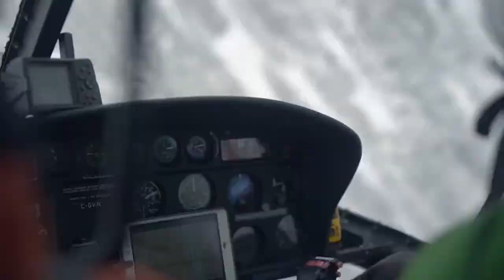MOUNTAIN WOMEN’S TALK: DAS WARM-UP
MOUNTAIN WOMEN’S TALK: DAS WARM-UP: Aufgrund der aktuellen Situation haben wir uns entschieden den MWT: DIE KOPFSACHE, live aus Gastein mit Viktoria Rebensburg, Valentina Höll, Nadine Wallner und Miriam Neureuther auf 14. Jänner 2021 zu verschieben. Im MWT: DAS WARM-UP sprechen die beiden Hosts Karina Toth und Sandra Lahnsteiner über die Mission, beantworten LIVE eure Fragen und haben spannende Einspieler von den Athleten die im Jänner dabei sein werden.